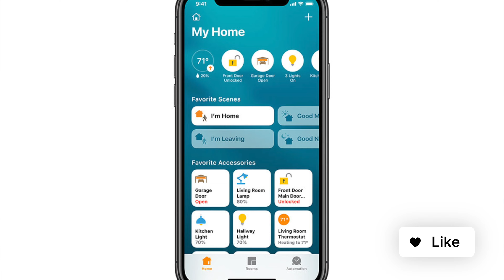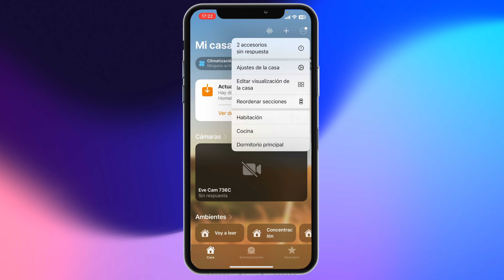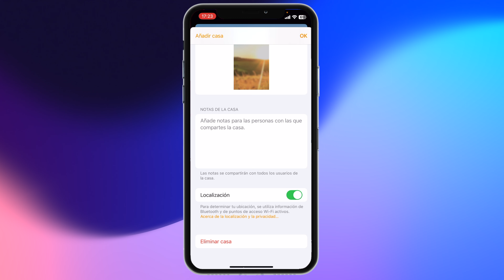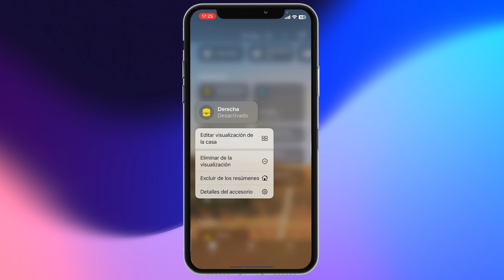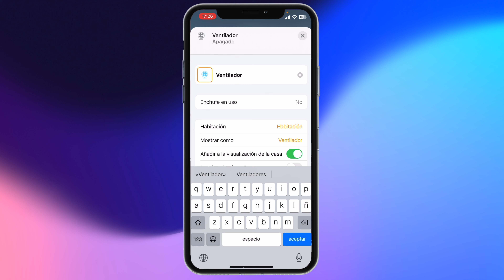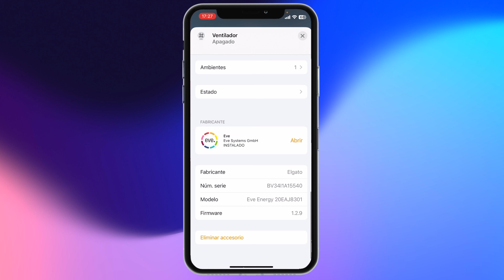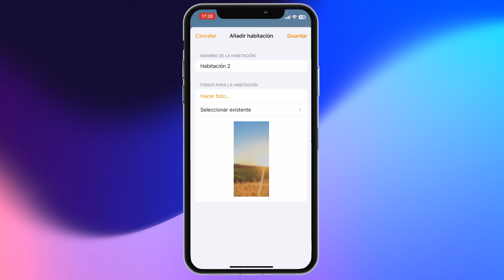Cómo usar la App Casa o Home 📲Todos sus SECRETOS y Utilidades OCULTAS💡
Cómo usar la app Casa o Home de Apple en iPhone, iPad o Mac con la guía completa de uso para tus primeros pasos y 10 secretos de la app casa que no sabias y que puedes empezar a usar hoy mismo.